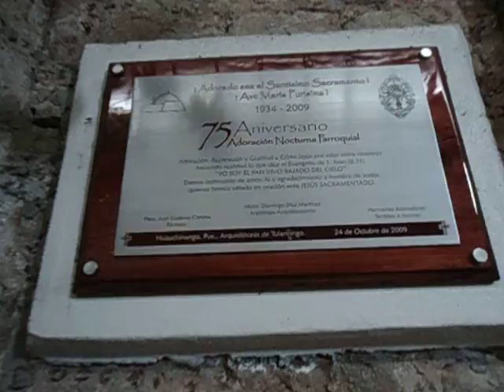ANTIGUA IGLESIA LA ASUNCION DE HUAUCHINANGO, PUE.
considerado como monumento historico, la iglesia la Asuncion de Huauchinango, Pue.